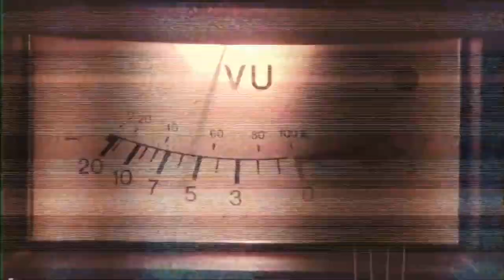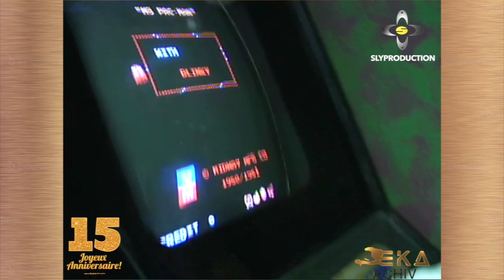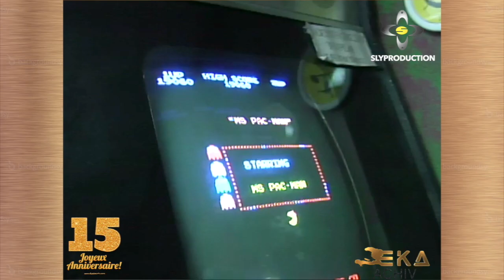15 lane Harmonik ap fete,vin gade ansanm kijan sa te ye lè Djaz la tap fèk komanse